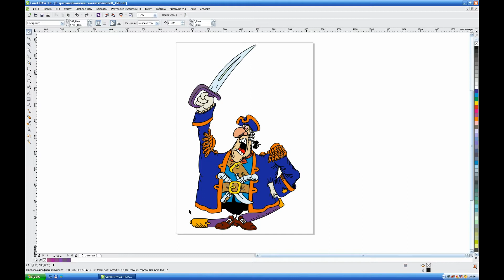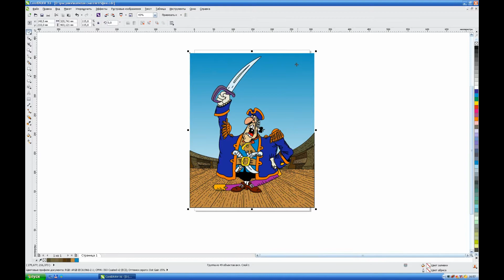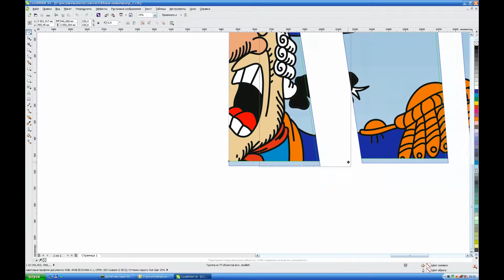smollett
термопечать на парусе от парусной мастерской Сергей Коновалова